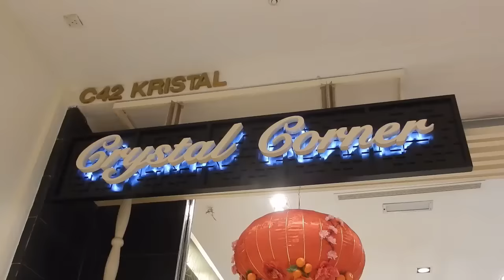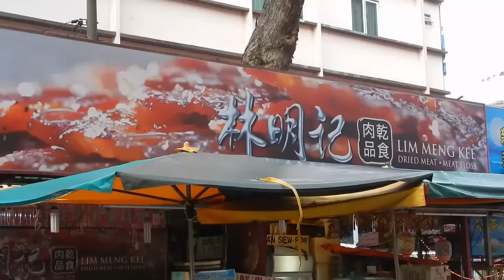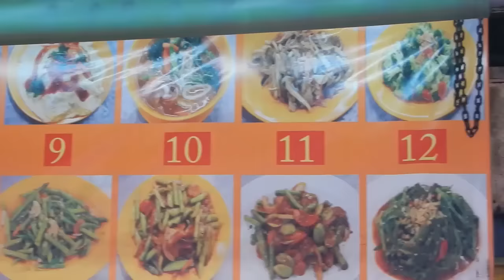Kuala Lumpur entdecken - Tag 293 - Malaysia - Weltreise / Vlog / Backpacking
Weltreise mit Backpack · Work and Travel · Vlog / Videotagebuch · Malaysia / Kuala Lumpur

Zu Fuß ging es heute ein wenig durch Kuala Lumpur. Wir waren am Convention Center und an den Petronas Towern.

Beme: janlemann

*Diese Links sind sog. Das bedeutet, dass wenn du das Produkt über diesen Link kaufst, wir eine kleine Provision von Amazon erhalten. Für dich entstehen keine Mehrkosten. Perfekt also wenn du einen Artikel sowieso kaufen und uns gleichzeitig völlig kostenfrei unterstützen möchtest. Kaufe aber bitte nichts, von dem du nicht überzeugt bist, nur um uns zu unterstützen. :)